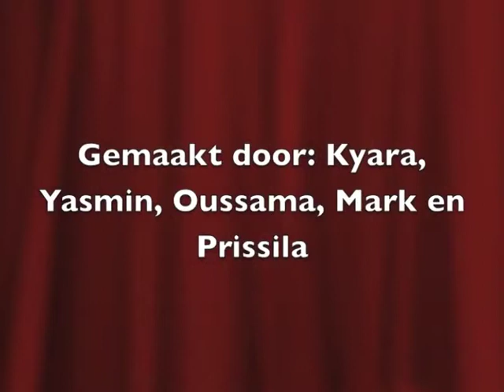Leven van een arbeider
Groep 6 van basisschool Prinsenhof2 uit Alkmaar heeft prachtige animatiefilmpjes gemaakt over de industrialisatie. Onder begeleiding van cultuurcoach beeldend Elles Jeurink van Artiance en juf Noor Slaman en juf Nora. Kijk en geniet!